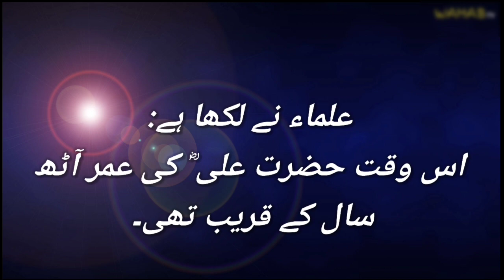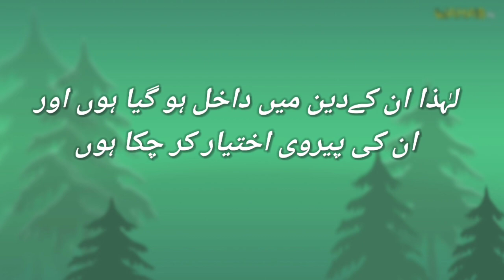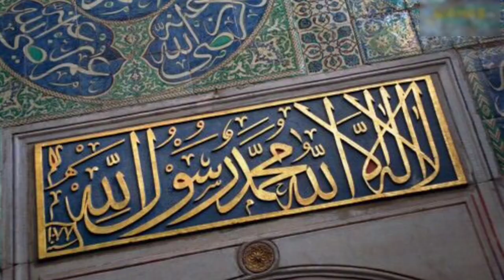Hazrat Ali Ke Iman Lane Ka Waqya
Hazrat Ali Ke Iman Lane Ka Waqyah
Hazrat Ali
Hazrat Ali Ka Iman